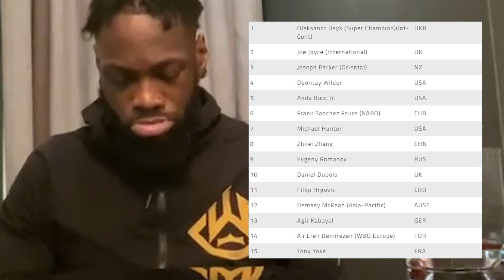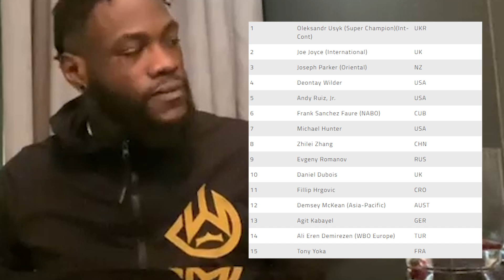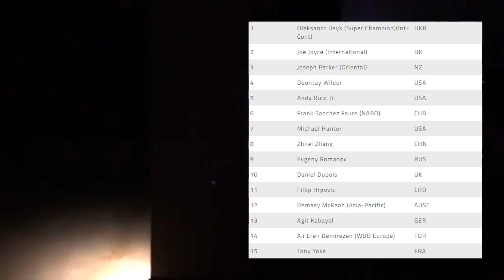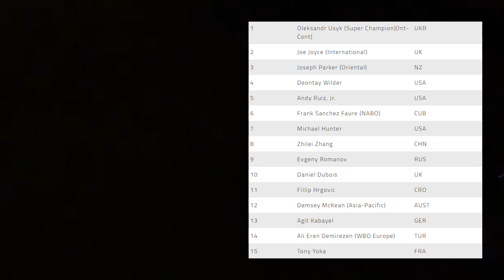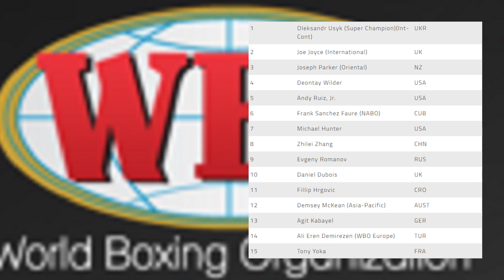DEONTAY WILDER ROCKETS UP WBO RANKINGS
Deontay Wilder is the big winner in the latest WBO rankings, rocketing up to number 4 from 9th spot in the previous update. This, despite not being in the ring for more than a year.

Boxing Squared